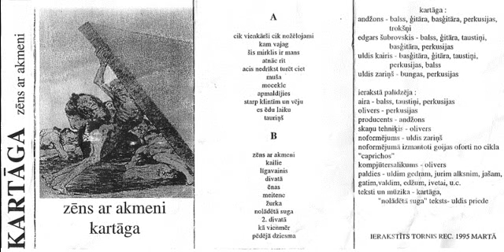Kartāga - 18. Žurka ("Zēns ar akmeni", 1995)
Deviņdesmito gadu pagrīdes kulta grupas "Kartāga" ievērojamākais albums "Zēns ar akmeni" - nopietnākais un reizē eksperimentālākais "Kartāgas" studijas albums, ierakstīts 1995. gadā 36 stundu ilgā maratonsesijā Torņa studijā.

"Depresīvi filozofiskie teksti kombinācijā ar trokšņainiem ģitāreksperimentiem un sitieniem pa dzelžiem rada burtiski satriecošu noskaņu, kādu latviešu mūzikā nav izdevies panākt nevienam citam līdz pat šai dienai un arī nesanāks - visi grupas dalībnieki sen spēlē pavisam citu mūziku. Rets gadījums, kad neprofesionāla studijas skaņa nevis traucē, bet palīdz uztvert mūziku tiem, kas to sajūt un vēlas." (Uldis Rudaks)

Edgars Šubrovskis - balss, ģitāra, taustiņi, bass, perkusijas
Andžons - balss, ģitāra, bass, perkusijas, trokšņi
Uldis Kairis - bass, ģitāra, taustiņi, perkusijas, balss
Uldis Zariņš - bungas, perkusijas